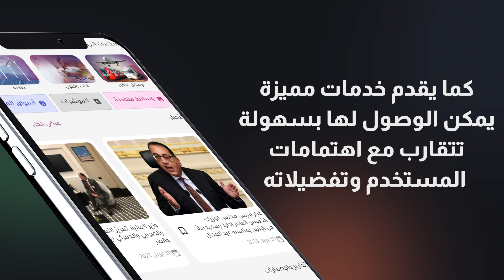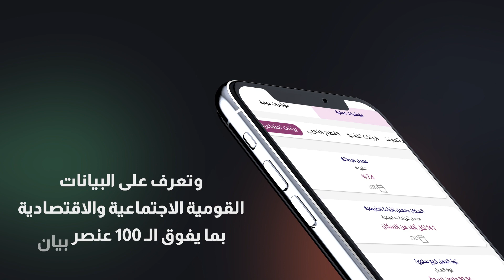تطبيق IDSC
الآن يمكنك من خلال تطبيق IDSC الوصول إلى أكثر 4000 مقال وتقرير ودراسة بمنتهى السهولة، كما يمكنك الوصول إلى المواد المتوافقة مع اهتماماتك البحثية والمعرفية بمجرد تحديدها من قبلك، بخلاف العديد من البيانات والخدمات والمزايا الأخرى التي يوفرها لك التطبيق.. تعرف على خدماتنا خلال الفيديو التالي: -
📌رابط التحميل في أول تعليق:
تابعوا حساباتنا على منصات التواصل الاجتماعي المختلفة